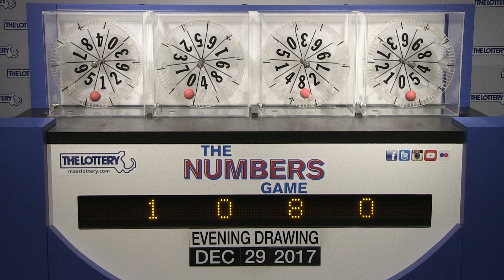Evening Numbers Game Drawing: Friday, December 29, 2017